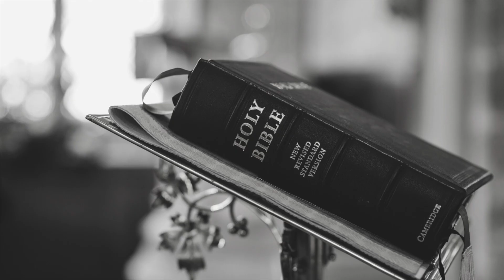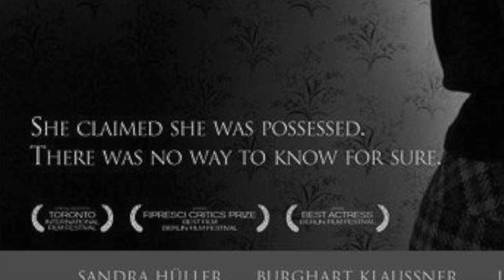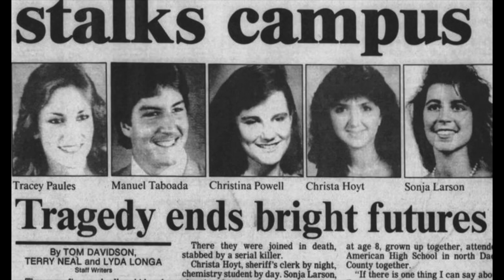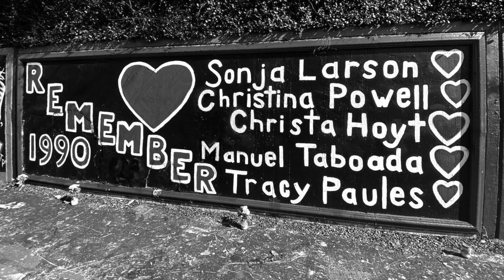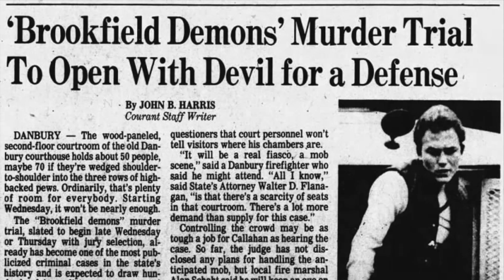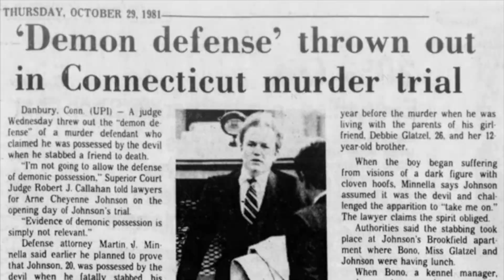Ces procès ont inspiré VOS FILMS D'HORREUR PRÉFÉRÉS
Video speciale Halloween!

envie de flipper un peu...? Découvrez 3 procès tellement flippants qu'ils ont servi d'inspiration à des films d'horreur! Installez-vous confortablement, mettez un casque ou des écouteurs, et laissez-vous porter.